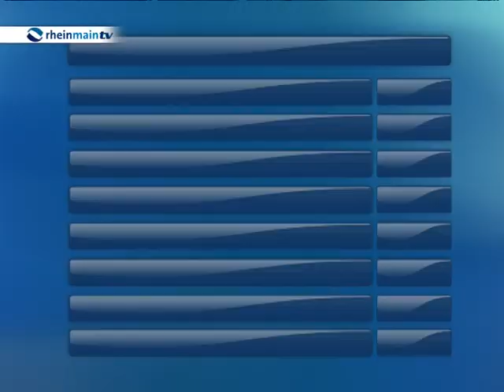Maskottchen Olympiade 2012 - Speerwerfen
Noch drei Disziplinen stehen bei der Maskottchen Olympiade an, bis ein Gesamtsieger 2012 feststeht. Nun müssen die Teilnehmer Speerwerfen. Die beiden Maskottchen die im Gesamtklassement vorne liegen belegen auch bei dieser Disziplin die ersten Ränge.